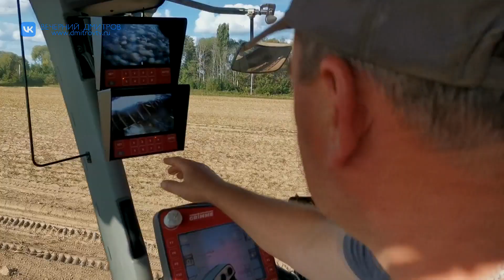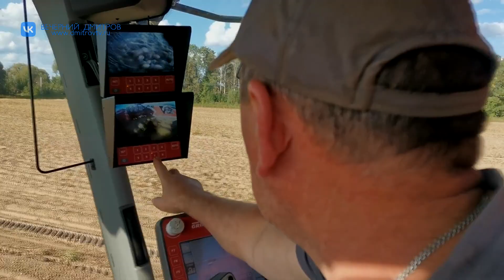На полях агрофирмы Бунятино